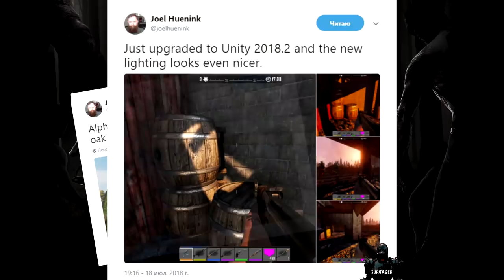Типы квестов, создание транспорта...► 📰NEWS №42 (новости) ►7 Days to Die Альфа 17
7 Days To Die A17 Новости!
7 Days To Die NEWS!

И так в этом выпуске про такое:
- Обзор скриншотов Джоела
- Типы квестов в игре
- Управляемые двери, люки и мосты
- Создание транспорта
и другое...

💰 Webmoney
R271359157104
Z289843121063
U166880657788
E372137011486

❌В комментах не хамить!

Не важно как долго вы собираетесь прожить, в итоге вы всё равно погибните!

7DaysToDie (7дейстудай) это уникальная компьютерная игра - песочница с открытым миром.

Игра про выживание в условиях зомби апокалипсиса, начав играть в которую, вы окунётесь в жестокий пост апокалипсический мир, населённый живыми мертвецами, которые раньше были вашими знакомыми, соседями или родными, а теперь это просто гниющие трупы, которые жаждут вкусить вашего мясца.

Вы так же встретите зараженных животных и птиц, которые так же попытаются полакомиться вами и только от вас будет зависеть вступить с ними в неравную схватку или спасаться бегством.

Но это не единственная опасность, которая вас поджидает в этом рухнувшем мире. Путешествую по безграничному миру 7DtD вы так же встретите других выживших. Кто то из них выживает как и вы в одиночку или сообща ведут мирный образ жизни, другие сбиваются в группы и разбойничают на просторах того, что осталось, от некогда процветающей цивилизации.

В 7 Days To Die так же можно будет встретить таких NPC как бандиты, торговцы и просто выжившие, с которыми вам придется так или иначе взаимодействовать.

Основным занятием в этой игре будет уничтожение толп зомби и оборона вашей базы.

В мире 7 Days To Die вы всегда найдете чем себя занять:

Открытый для исследования мир

К вашим услугам огромный открытый мир, с множеством уникальных природных территорий, каждая из которых имеет свои особенности: температура, влажность, осадки и прочее.

В alpha17 вас ждет новый транспорт, новые характеристики персонажей, новое оружие, улучшенный интеллект зомби, новые текстуры, доработанная дальняя прорисовка и прочее.

На канале survager вас ждут прохождения и новости по нашей любимой игре 7DtD. Близится 7daystodiealpha17, новостям по которой пока что всецело посвящен этот канал. Следующая версия игры планируется 7daystodiealpha18, и уже только потом бета версия игры, которая и принесет долгожданную оптимизацию.

После релиза разработчиками планируется добавить в игру русский язык, а пока что в сети можно найти русификатор созданный сообществом, который имеет ряд недостатков, но тем не менее позволяет перевести на русский основные моменты игре.

Так же в игре после релиза появиться Steam Workshop, что позволит игрокам делиться своими наработками с членами сообщества игры.